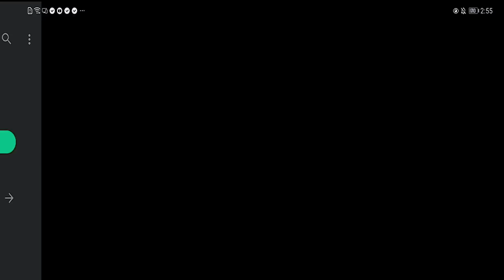🔥NUEVA ACTUALIZACIÓN 👆🏼3.0.0 ARMAS CARTON CAT MAPAS Y MAS| Chicken Gun | STIFF LXR